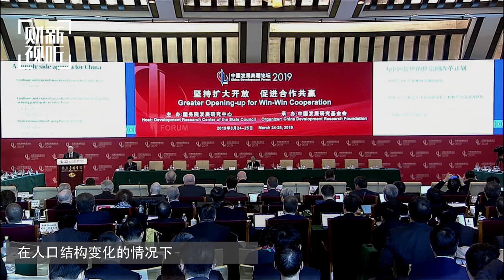【一语道破】斯蒂格利茨：供给侧改革需要更好的税收设计